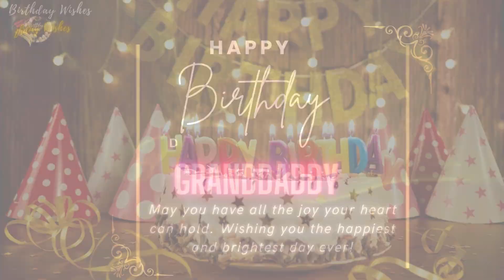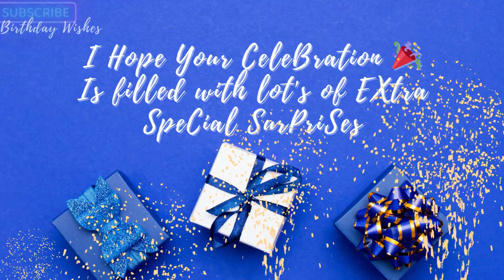Happy Birthday Granddaddy🎉| Grand daddy birthday song 🎂🎈 | HBD Granddaddy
Welcome to Birthday Wishes! 🎉

Today, we celebrate our amazing Grand Daddy with a special birthday song just for him! Grand Daddy, your love and wisdom mean the world to us, and this song is a small way of showing how much we cherish you.

Birthday wishes for Grand Daddy

Happy birthday to my Grand Daddy

Grand Daddy birthday celebration

Special birthday song for Grand Daddy

Grand Daddy birthday greetings

Birthday love for Grand Daddy

Best birthday song for Grand Daddy

Celebrate Grand Daddy

Grand Daddy's special day

Heartfelt birthday message Grand Daddy

Joyful birthday wishes Grand Daddy

Memorable birthday for Grand Daddy

Unique gifts for Grand Daddy

Cherished moments with Grand Daddy

Family birthday for Grand Daddy

Birthday cheer for Grand Daddy

Fun birthday surprises for Grand Daddy

Grand Daddy birthday joy